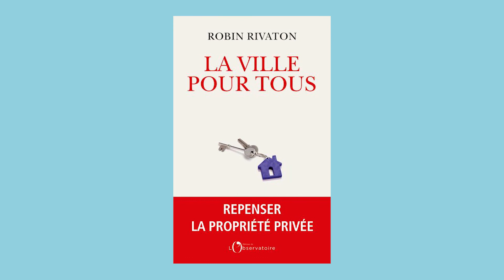3 Questions à Robin Rivaton : Numérique et métropolisation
Retrouvez l’interview de Robin Rivaton : les idées reçues sur le développement des métropoles volent en éclats, découvrez où les emplois se développent le plus, et le laboratoire qu’est San Francisco